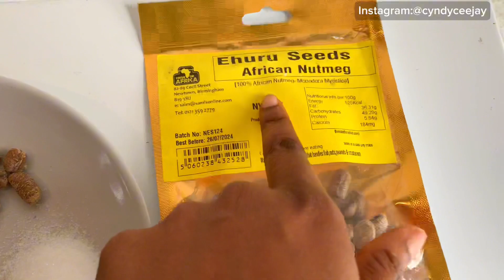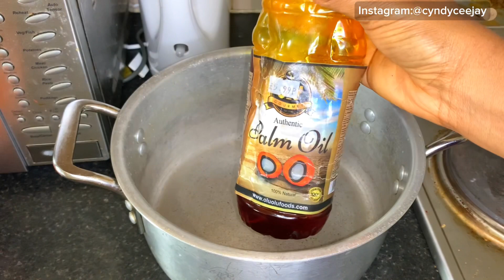THE BEST ISIEWU RECIPE….. How to make NIGERIAN ISIEWU !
Easy and Best way to make Nigerian Isi  Ewu .( Goat head ) .Very creamy & Delicious Isi Ewu

Hey Fam !! I'm Cyndy Cjay a NIGERIAN Beauty, fashion,food , family ,lifestyle  and mommy vlogger living in United kingdom 🥰🥰🥰🥰🥰.

THANK YOU so much guys for the LOVE & SUPPORT …

Follow on Instagram let's be friends
Personal account :

Moving to the UK 🇬🇧 || Getting our VISAS || TRAVEL prep || Why I left my KIDS || Relocation VLOG 2

How to make isi Ewu , isi Ewu recipe , cook with me , asmr cooking , asmr eating , how to cook isi Ewu ( goat meat ) , Igbo food , Nigerian food recipe , Nigerian food , cooking video , asmr , cook with me in my kitchen , how to cook creamy and delicious isi Ewu , enjoying my isi ewu , CYNDY CJAY, goat head recipe, Nigerian yummy isiewu, best ingredients to cook isiewu, step by step recipe to cook isiewu, the best isiewu recipe, simple recipe to cook isiewu, Nigerian local dishes